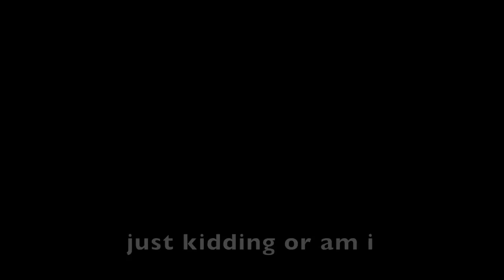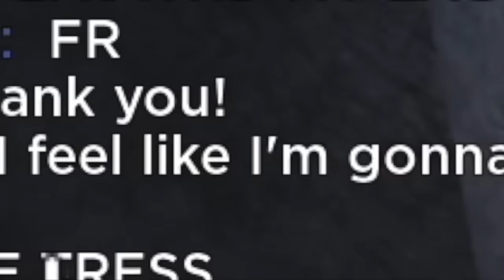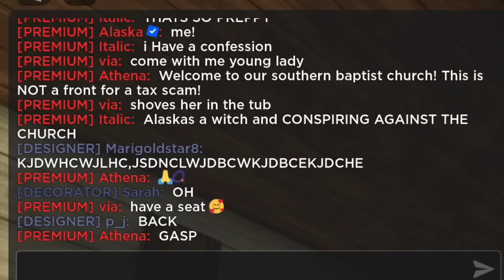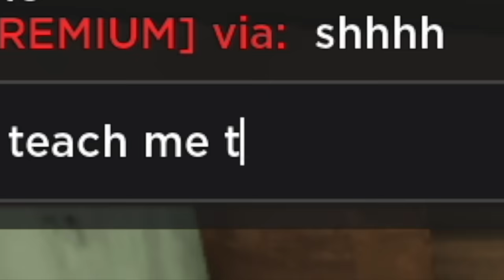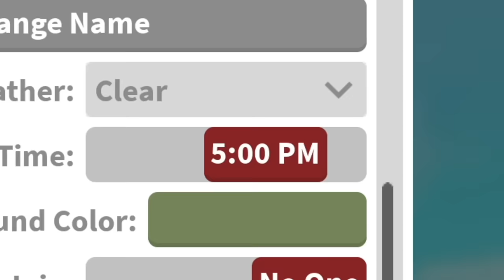Touring and Judging YOUR BLOXBURG PLOTS...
I VISITED THE MOST INSANE PLOTS IN BLOXBURG.

Alien Forrest made by: @italicxo
Wild West Plot made by: VIA (viuh_bloxburg) on tiktok
FNAF Plot made by: PJ